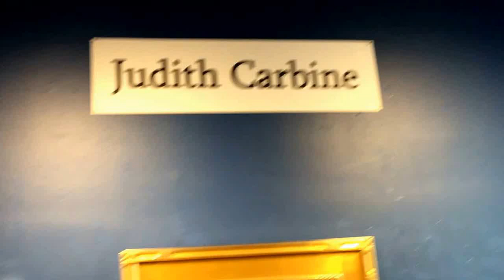Unique Abstract Florals By Judith Carbine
The Geary Gallery of Darien proudly presents “Unique Abstract Florals” featuring the lush and affordable abstract florals of Vermont painter, Judith Carbine. Her exhibit runs May 2 – 31. The Geary Gallery is open Tuesday through Saturday, 9:30 a.m. to 5:00 p.m. 576 Boston Post Road, Darien, CT 06820. .